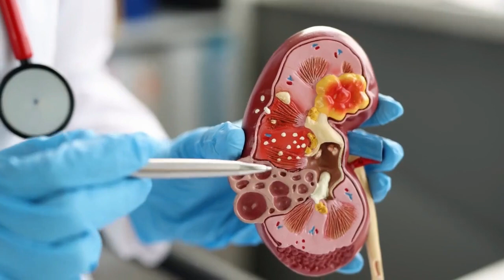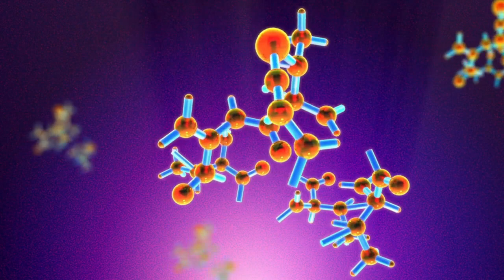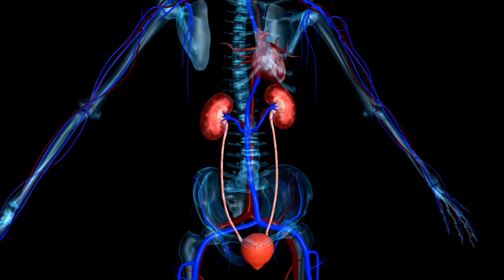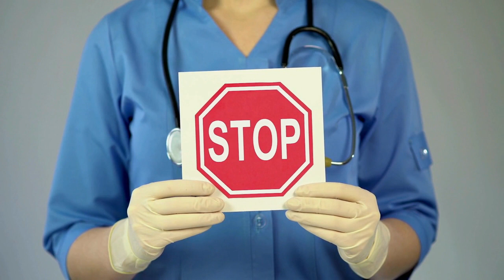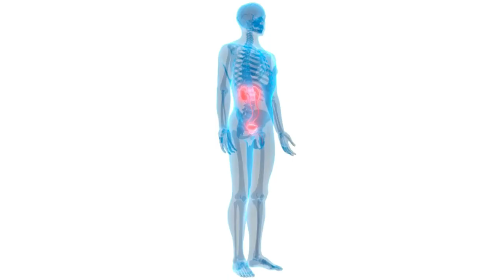6 Élelmiszer, ami KÁROSÍTHATJA a Vesédet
A vesék fontos szerepet játszanak egészségünk fenntartásában, többek között felelősek vérünk szűréséért, a salakanyagok vizelettel történő eltávolításáért, valamint a hormonok termelődéséért és az ásványi anyagok kiegyensúlyozásáért.

A vesebetegségek kialakulásának több kockázati tényezője is lehet, legtöbbször a nem kezelt cukorbetegség és a magas vérnyomás tünetei állhatnak megjelenésének hátterében. Amennyiben a veséink megsérülnek, úgy salakanyagok halmozódhatnak fel a vérben, amik komoly problémákat okozhatnak megfelelő kezelés és odafigyelés hiányában.

Pontosan a felsorolt okok miatt rendkívül fontos, hogy kizárólag olyan élelmiszereket fogyasszunk rendszeresen, amelyek támogatják veséink egészségét. Ebben lehet segítségünkre a vesebarát étrend vagy vesediéta, ami kiemelten nagy figyelmet fordít a nátrium, kálium és foszforbevitel mennyiségeire.

A sérült vesék sajnos nem tudják megfelelően eltávolítani az említett ásványi anyagokat, ezért fontossá válik, hogy a
veseproblémákban érintettek mindenképpen korlátozzák a bevitelüket.

Videónkban most 6 olyan élelmiszert mutatunk be, amelyeket mindenképpen érdemes lehet elkerülnöd, ha Te is szeretnéd veséid egészségét megőrizni.

► FEJEZETEK

00:00 - Mire valók veséink?
01:20 - 1. Kóla
02:09 - 2. Konzerv ételek
03:01 - 3. Teljes kiörlésű kenyér
04:04 - 4. Narancs és narancsitalok
04:42 - 5. Aszalt gyümölcsök
05:20 - 6. Feldolgozott húsok
06:07 - Összefoglaló